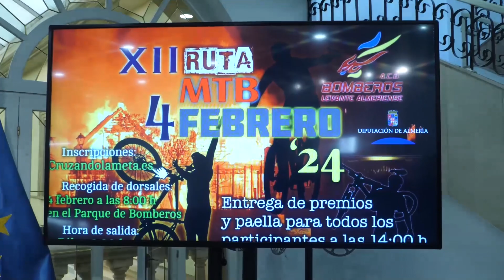Presentación de la XII Edición MTB Bomberos del Levante